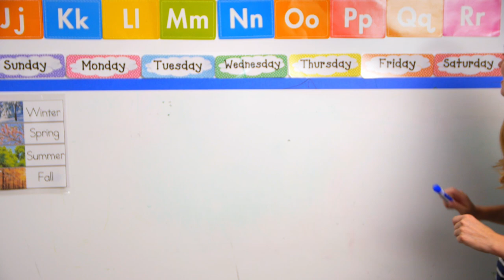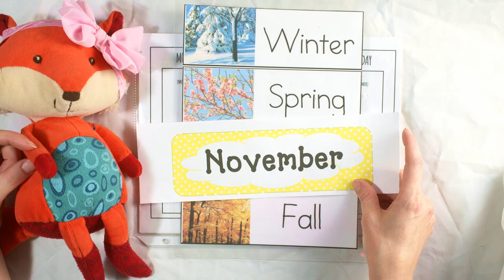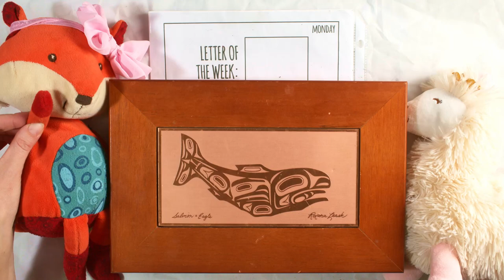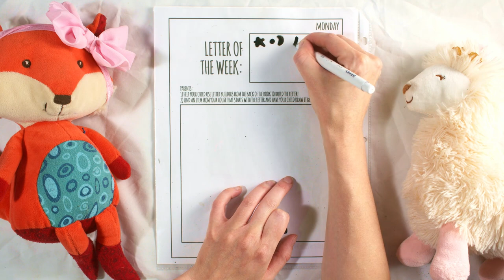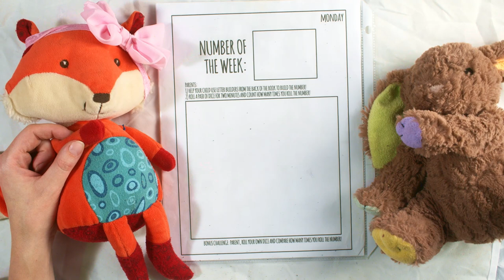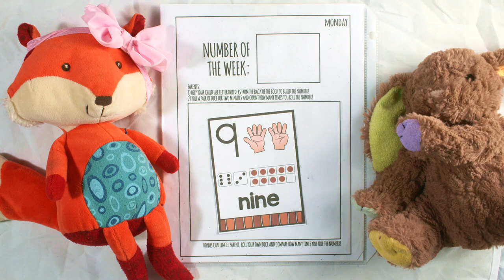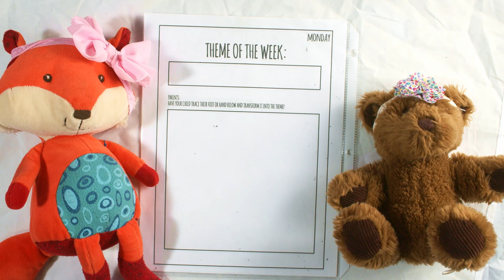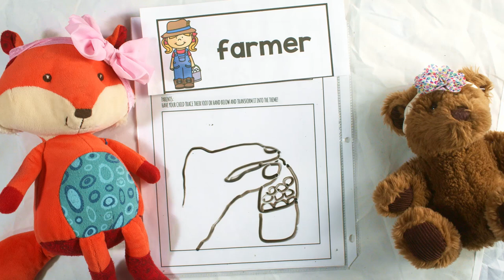MON Preschool Learn At Home [ Whole Day Curriculum ] - Preschool Learning Videos Monday 11-16-20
Welcome to our FREE Preschool Learn At Home Curriculum videos!  Join Teacher Katie as she walks through preschool circle time, letter sounds, writing numbers, and an entire whole day curriculum that you can watch and learn along with your preschooler!

Times are tough during the quarantine.  Moms have become teachers for their little ones and these preschool learning videos are sure to help them learn at home.  We're trying something a little different this year, doing a preschool circle time at the beginning and also adding breaks so you can do the learning activities along with your kiddo.  Then we'll learn about numbers, letters, and a special weekly theme!  This is really a curriculum that you can use throughout the whole day with preschoolers age 3-6.